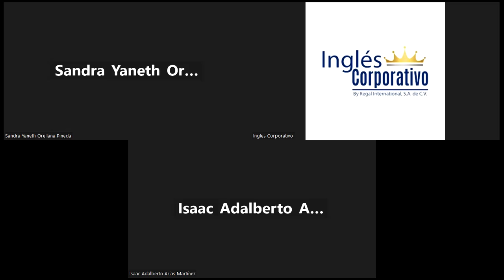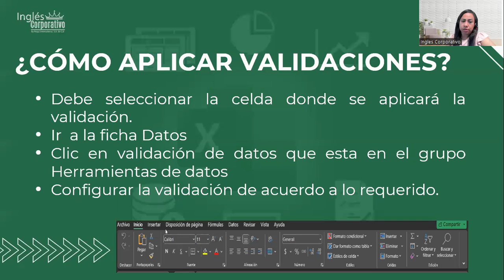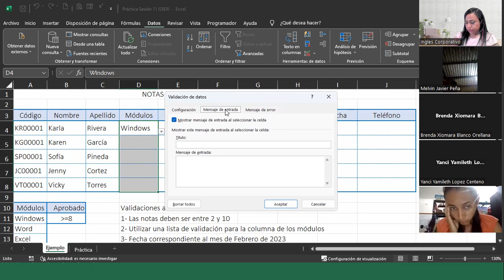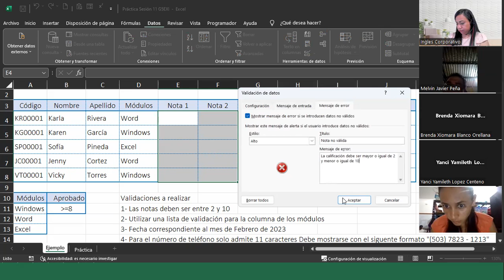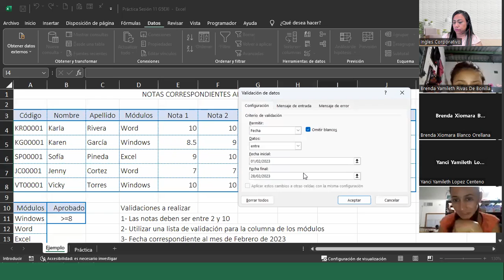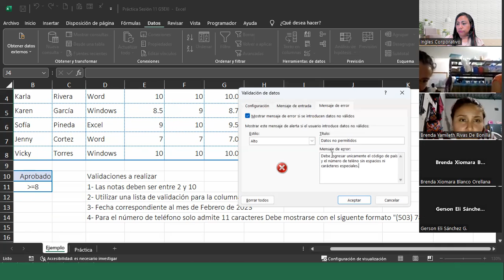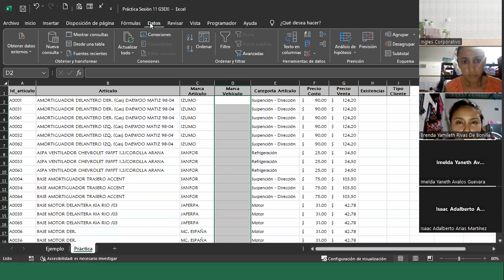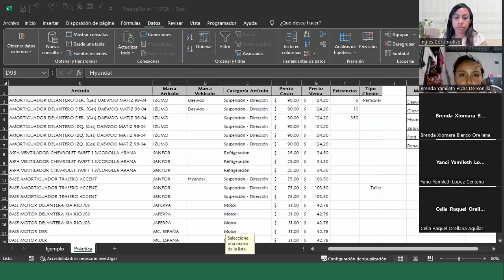Sesión11-05-09-23-IC29811-0011-2023-DelCid-Validación de datos